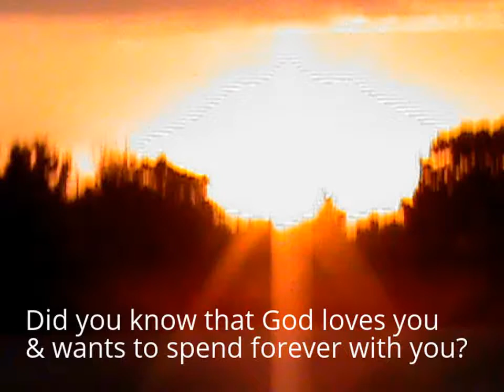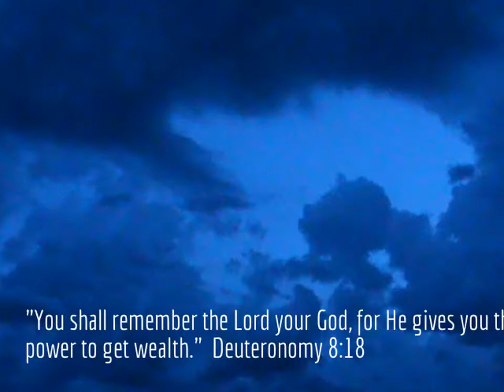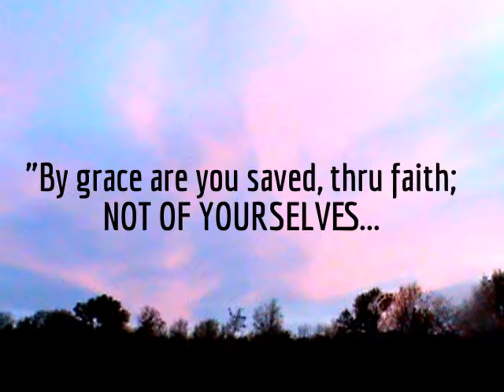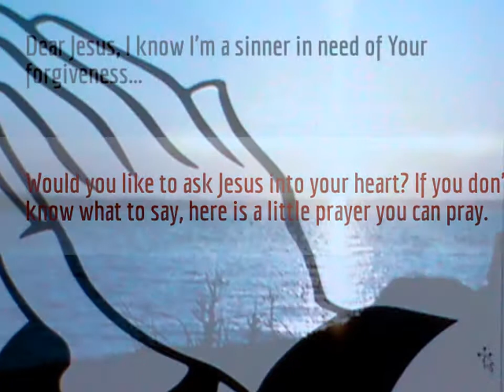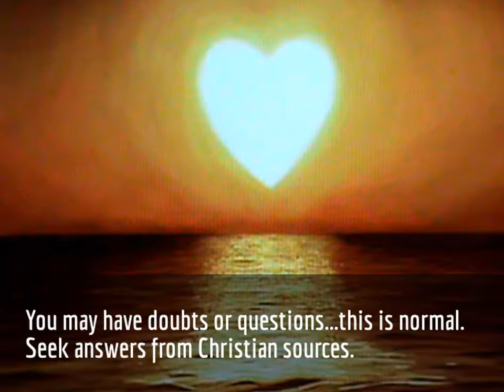Why you must be saved to get to heaven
The song is "Minor with Cricket" by Audionautix

Here is a brief list of some excellent APOLOGETIC resources to aid you in your search for His Truth.
1. "The Stones Cry Out"...book by Randall Price...Demonstrates the truth of the Bible through archaeology.
2. "The Case for Christ"...Book/DVD by former atheist and investigative journalist, Lee Strobel.
3. "Evidence that demands a Verdict"...Book/DVD by former atheist and attorney, Josh MacDowell
4. "A Scientific Approach to Christianity"...book by former atheist, scientist and medical doctor, Robert W. Faid.
5. "When Skeptics Ask"...Book by Christian apologist and author, Norman L. Geisler
6. "Jesus on Trial"...book by attorney and columnist, David Limbaugh
7. "I don't have enough faith to be an atheist". book by Christian apologists Norman Geisler and Frank Turek
8. "How we got the Bible". book by Neil R. Lightfoot

WARNING: This video is NOT politically correct; However, it IS Biblically accurate.